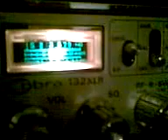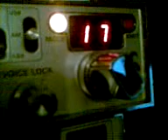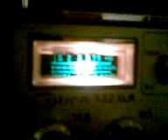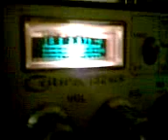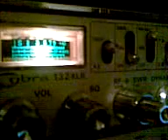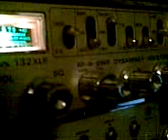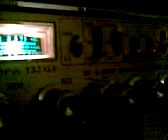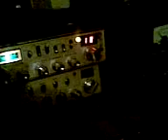Radio Cb Cobra 132 xlr en los primeros contactos Dx del 2011.3gp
hablando al Sur de California a las 3:30 am...una hora muy rara para que haya propagacion pero estuvo excelente!!